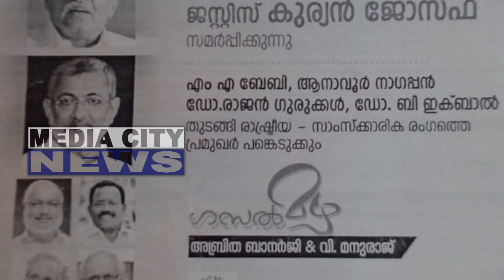മലയാള ഭാഷാ ദിനാഘോഷത്തോടനുബന്ധിച്ച് ശ്രേഷ്ഠം, മലയാളം മാത്യഭാഷാദിനാഘോഷം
വിവിധകലാസാംസ്‌കാരികപരിപാടികളോടെ വ'ിയൂര്‍ക്കാവ് ഗുരുഗോപിനാഥ് നടനഗ്രാമത്തില്‍ കു'ികളുടെ  അക്ഷരയാത്രയോടെ തുടക്കം കുറിച്ചു.